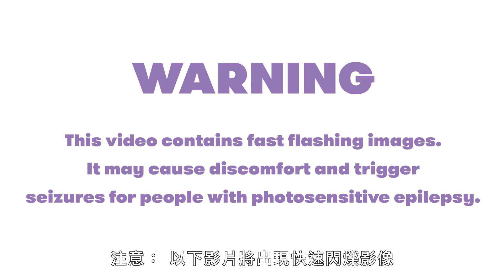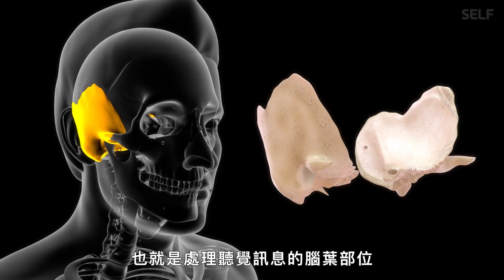癲癇發作對五感有什麼影響？醫生詳解各種癲癇症狀 How to Use Five Senses To Recognize Epilepsy｜科普長知識｜GQ Taiwan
醫學博士 Derek Chong 為我們介紹了用於識別癲癇症的一些警告和指標，透過我們的五種感官，這種疾病以不同的方式表現在人與人之間。

譯者：this.bryan.guy